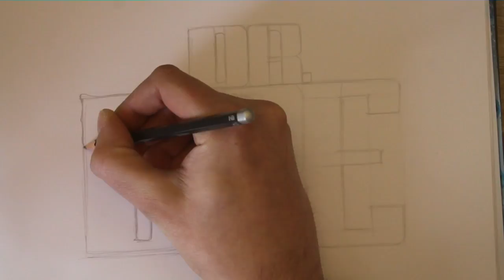How to draw Dr.Dre graffiti block letters step by step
Etsy Shop

This is my graffiti workshop. The next weeks i want to show you how to draw graffiti step by step. This video is about  how to draw graffiti block letters Dr.Dre. Dr.Dre was one of the members of the Nwa (Niggaz with attitute) and for me one of best rapper of all time. The next videos will be about drawing wildstyle letters, coloring tutorials and so on..
Come on and join my graffiti workshop.

Do you want to make suggetions for my tutorials? Write it down!